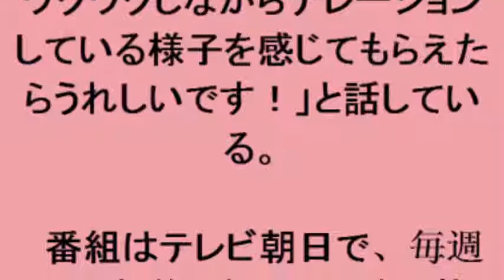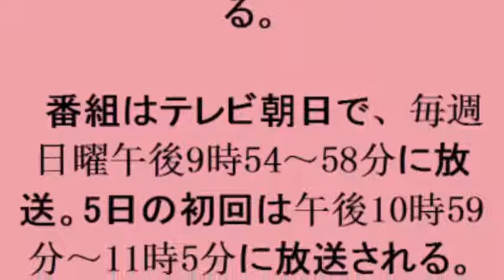小宮有紗：競馬番組でナレーション初挑戦 「競馬場に行ってみたい！」